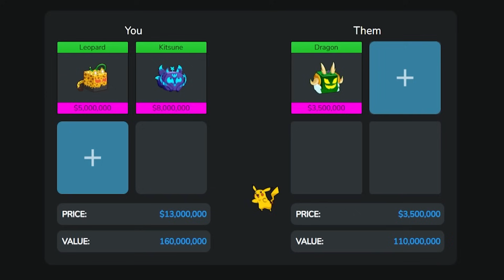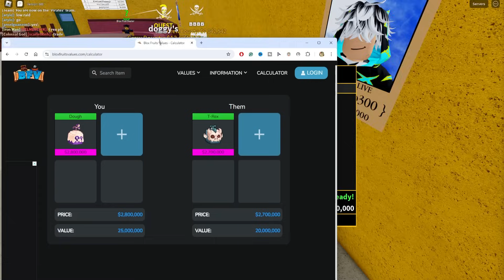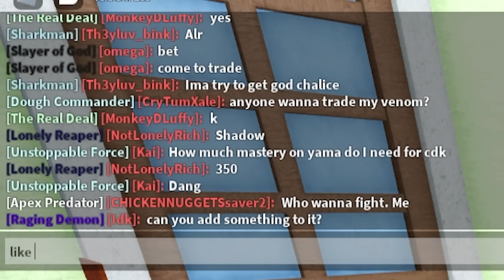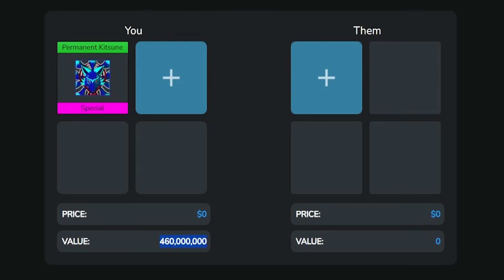Trading On My Subscribers Blox Fruits Accounts for 24 Hours